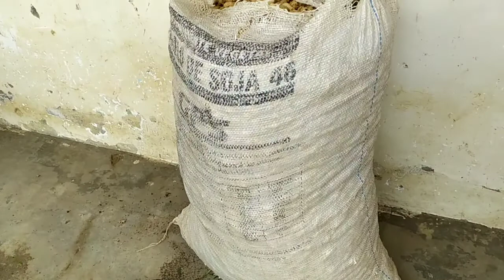😱 OLHA O QUANTO RENDEU O AMENDOIM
No vídeo de hoje fizemos a colheita de amendoim